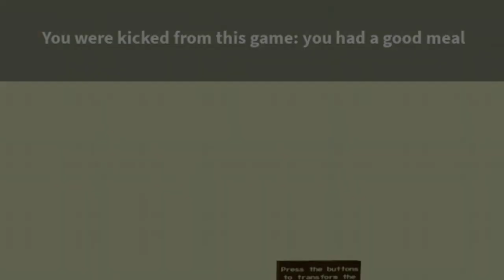HAMBURGER - All 4 Endings (Roblox)